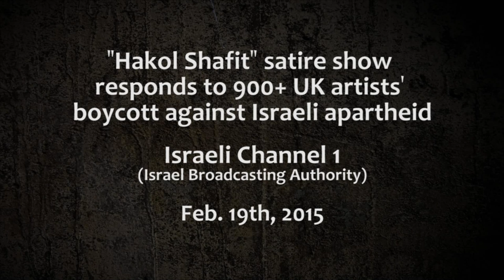An Interview with Amy Boycott, Israeli satire show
Israeli satire show "Hakol Shafit" aired this on Israeli Channel 1, Feb. 19th, 2015. The piece is in response to the recently published UK artists call for a cultural boycott of apartheid Israel.
 A network of arts professionals saying 'no' to Israel's cultural whitewashing